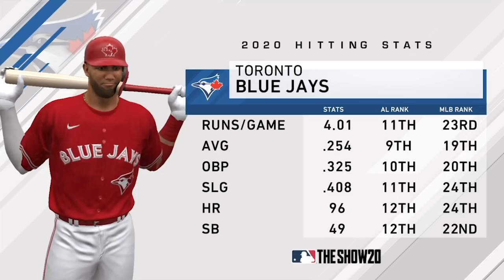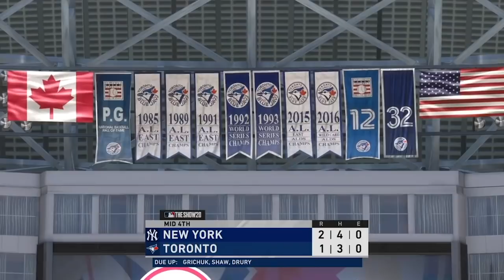7/5: Yankees vs. Blue Jays - MLB the Show 20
The Yankees are RED-HOT as they look for their 12th win in the last 13 games to close out a 3-game Toronto road trip on MLB the Show!